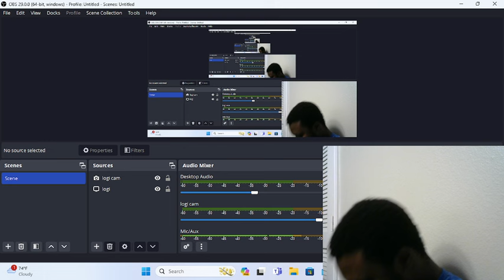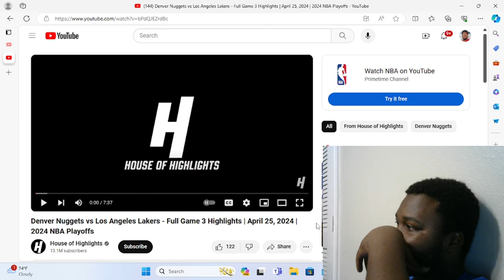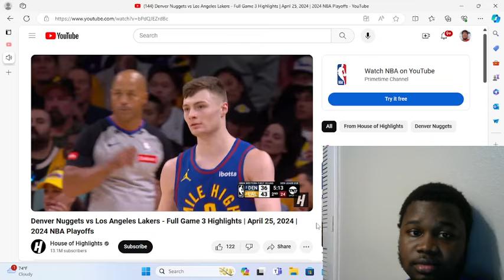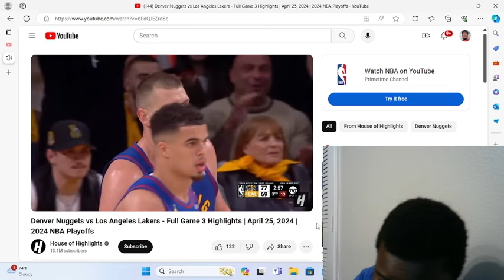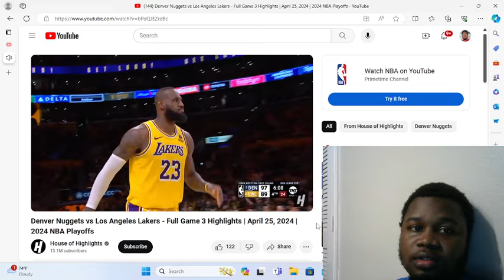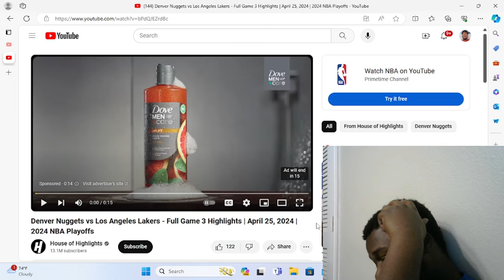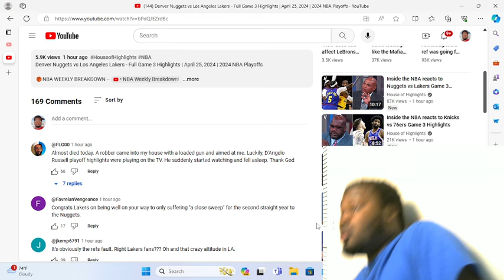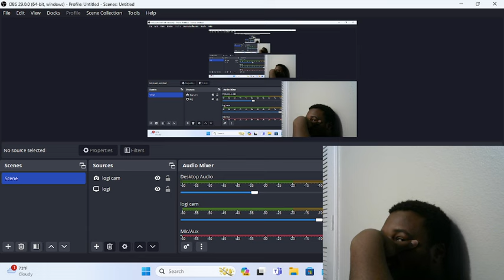Nuggets vs Lakers - Full Game 3 Highlights | April 25, 2024 | 2024 NBA Playoffs | (Reaction)!!!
@Houseofhighlights yooo!